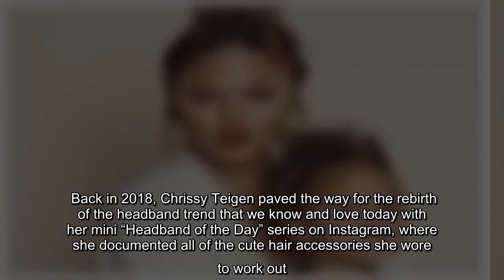H Chrissy Teigen έβγαλε headbands και μοντέλα είναι η κόρη και ο σύζυγός της